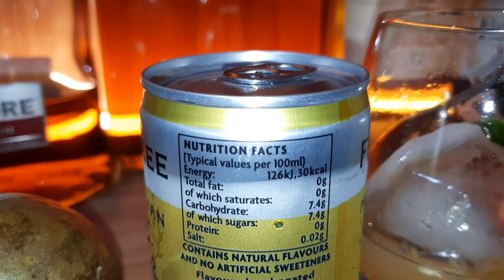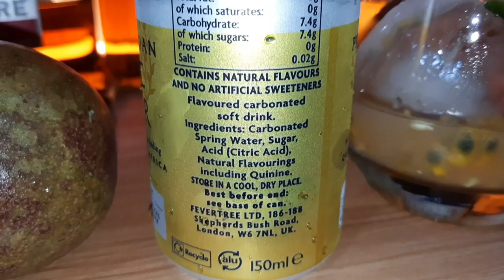Mocktail - Fever-Tree Tonic with Passion Fruits & Lime ( Non-Alcoholic Special Drink )